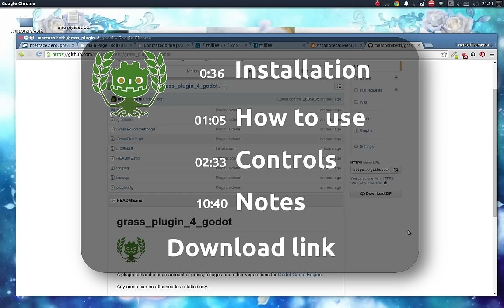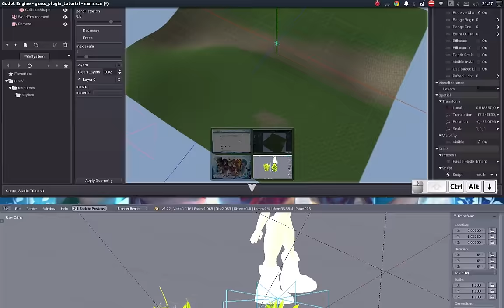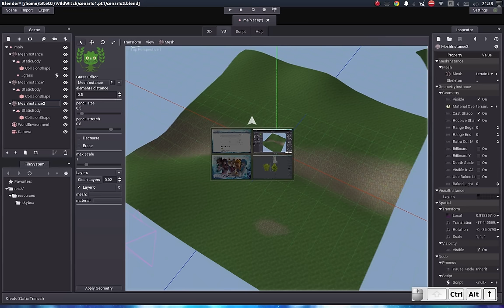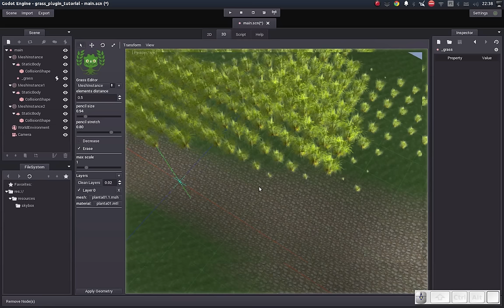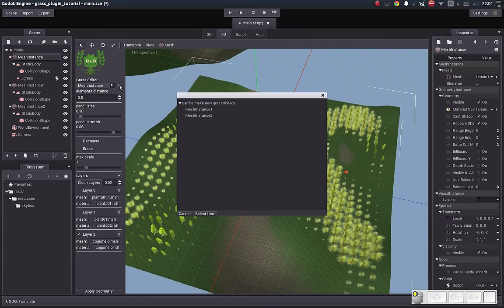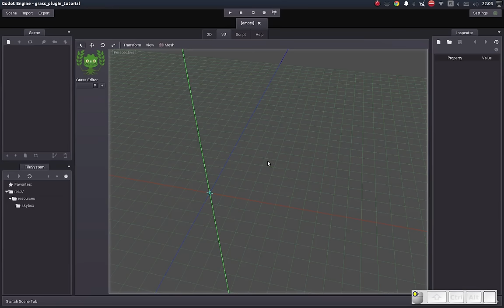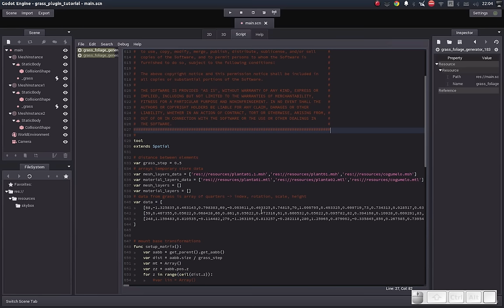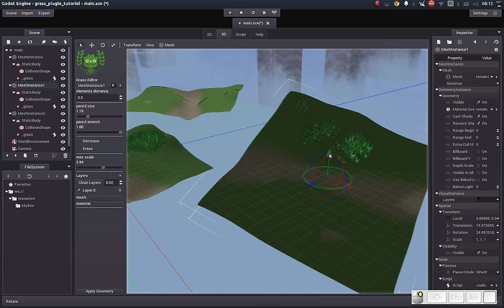grass foliage plugin 4 godot tutorial 01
How make a huge amount of grass and foliages in Godot using this custom plugin.